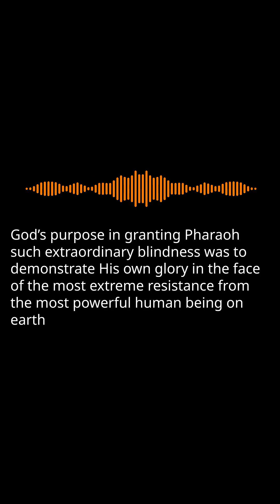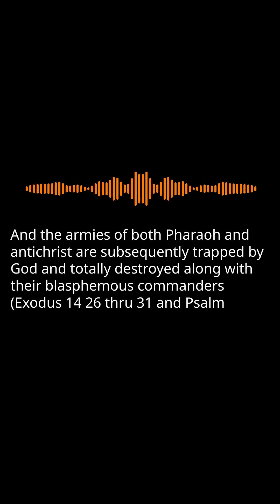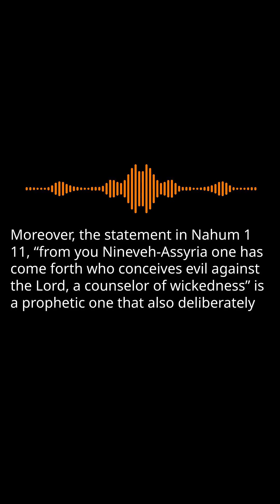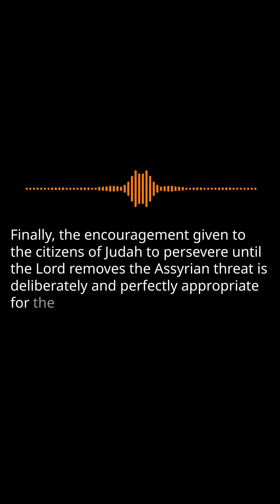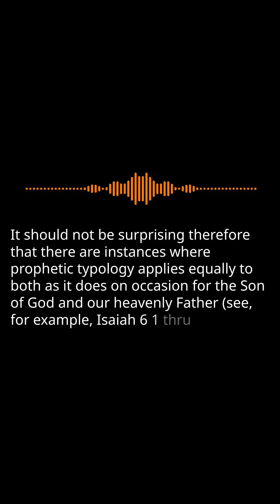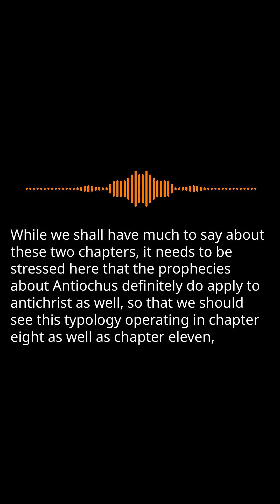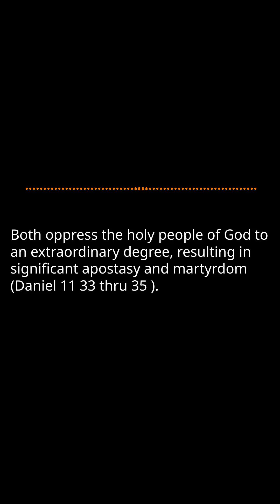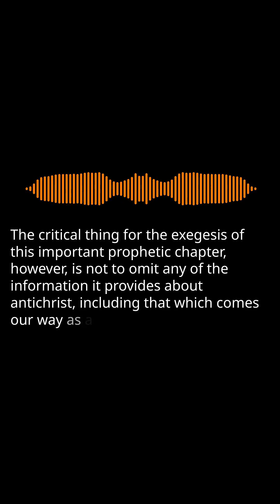The Coming Tribulation 3B: Antichrist and his Kingdom Pt. 4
Antichrist and his Kingdom